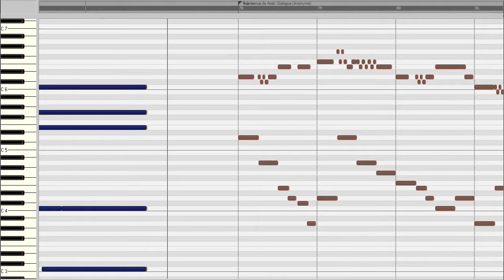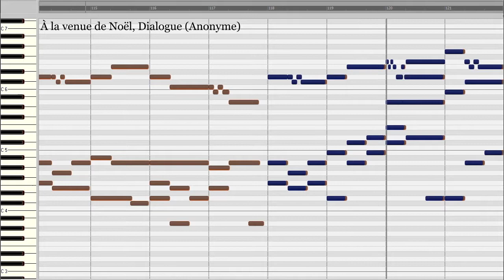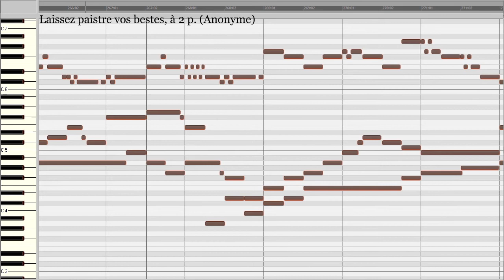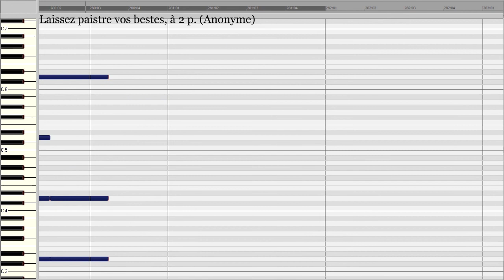Nicolas Lebègue: IX. Noël. Laissez Paistre vos Bestes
& À la venue de Noël, Dialogue (Anonyme) & Laissez paistre vos bestes, à 2 p. (Anonyme)
Infos zu Lebègue und seinen Noëls findest du unter dem